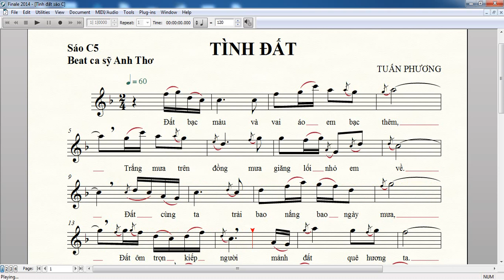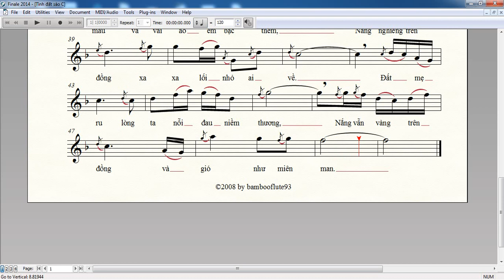TÌNH ĐẤT ★ Sheet nhạc Melody | Sáo trúc C5 | Virtual Sheet Music | Anh Thơ